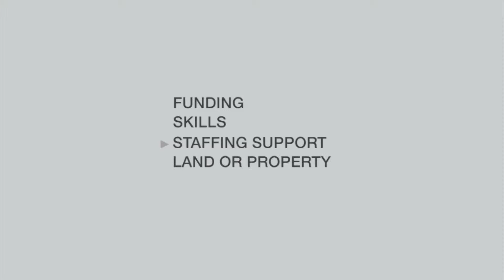Apprenticeships at GSK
British pharmaceutical company GlaxoSmithKline based in Montrose and showcasing its site as well as its apprenticeship programs for young people!